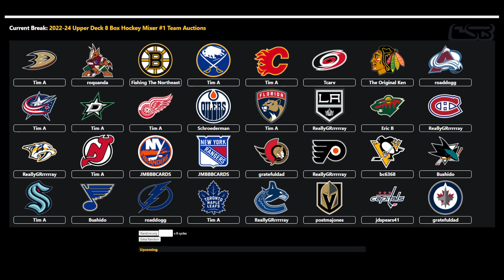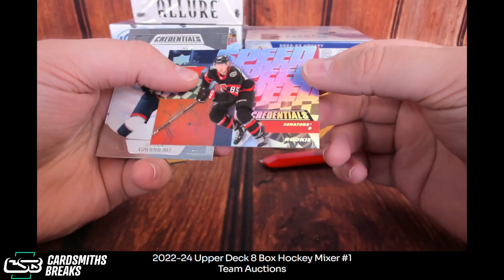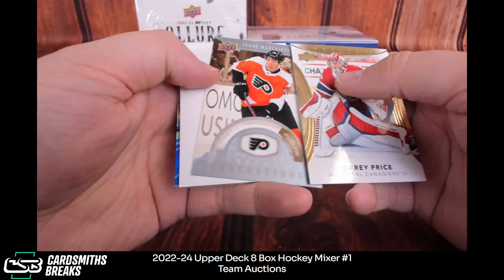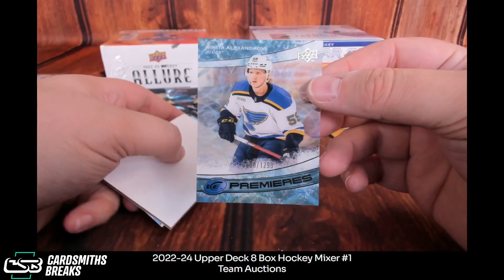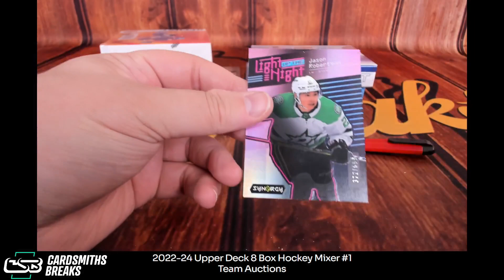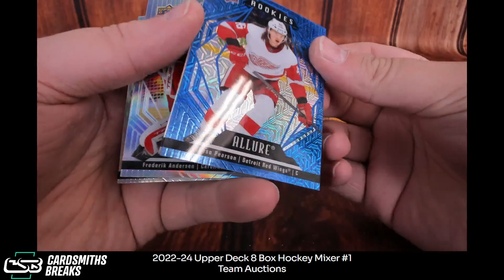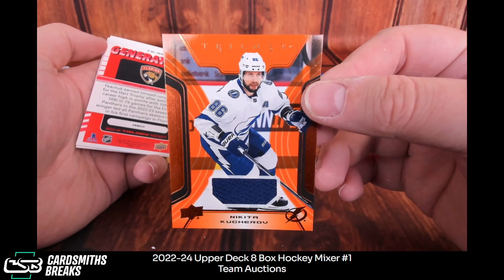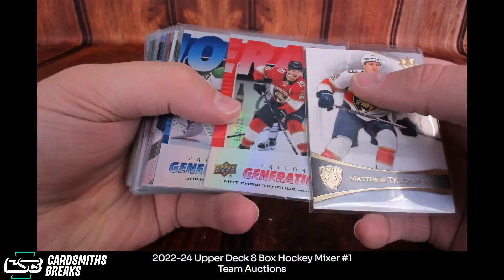2022-24 Upper Deck 8 Box Hockey Mixer #1